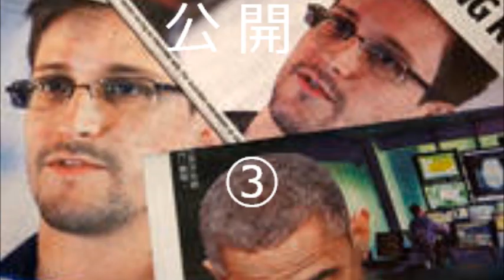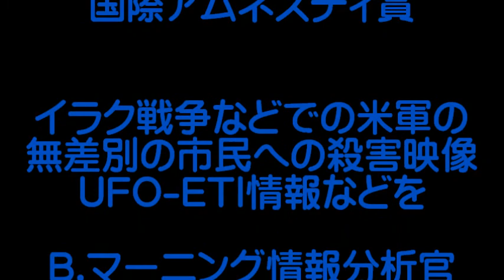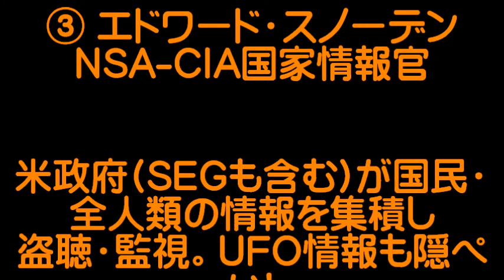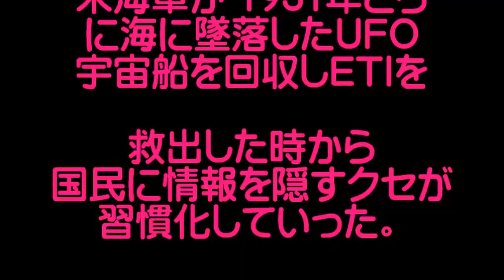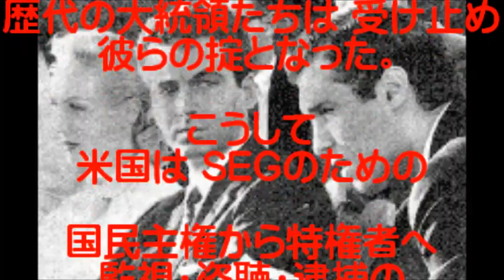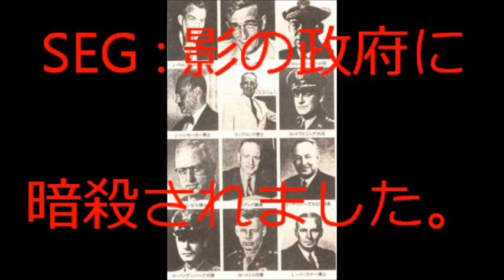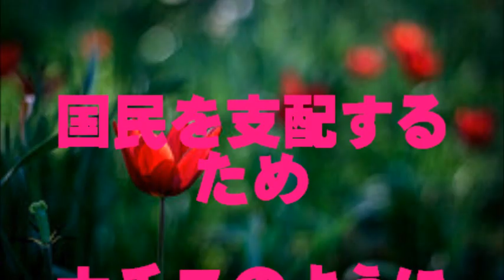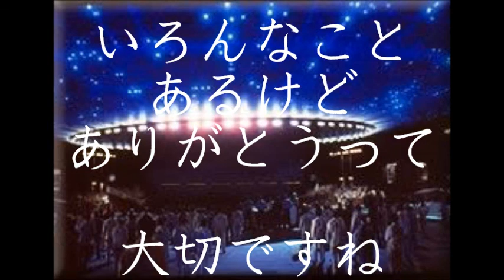国家犯罪・UFO情報公開③ / UFO科学大学院( USS ) UFO SCIENCE SCHOOL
長い間に国民に隠してきた膨大なUFO-ETI情報の山・・・・・・　NSA-CIA等が　国民が　知らぬ間に個人情報を集積し　その後も監視・盗聴・尾行・尋問と・・・・・まるで国民の主権は　何もないも同然の状態であることが　明らかとなってきました。
　　国民の血税を使って　広大な敷地に秘密の軍事基地( AREA51etc )をつくり地球外知的生命体(eti)と共同でハイテクなUFO宇宙船や最先端の兵器等をオリオン政府との密約で開発してきたこともすべて国民や人類に隠してきました。
　　今　あらためて　国家とは何か。　税金の使い方は　これでいいのかと・・・・・。　なぜ　国民は　知らぬ間に国家に監視・盗聴され　　そして　全地球的な規模でも監視や盗聴や・・・・　全てテロの美名のもとで進行していることを多くの国民や各国の人々が　心配し　影の政府( SEG )の危険性を警告しています。　　勇気ある　三軍の情報官や政府高官ら　　さまざまの公務証言で全体像も明らかになりつつあり　　これと平行して国家権力機関等は　絶対に必要だ!!!と　情報操作にやっきとなっています。
　　今回は　ほんの一部の資料等を紹介します。